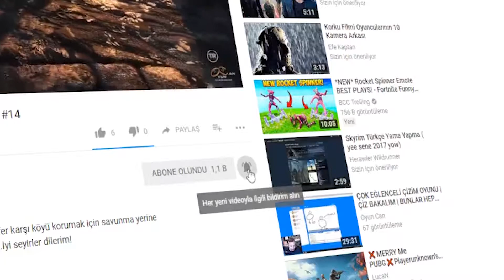LITTLE NIGHTMARES TÜRKÇE | O NEY LAYNN ÖCÜ MÜ O | BÖLÜM 2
Selamün aleyküm arkadaşlar ben Cantekin.Oyun can kanalımdan yayınladığım oyun tam çözüm videolarıma hoşgeldiniz!
Desteklerinizi ve yorumlarınız benim için önemli.Videolarımı beğenirseniz like atmayı ve arkadaşlarınıza beni önermeyi unutmayın! :)
Beni buralarda da bulabilirsiniz!

Diğer video serilerime de da göz atabilirsiniz!